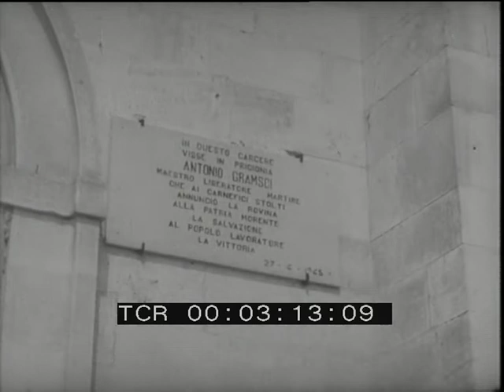Gramsci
Regia di Piero Nelli
Produttore: Libero Bizzarri e Gigi Martello
Anno: 1958
Abstract: Sulla base delle "Lettere dal carcere" e di notizie storico biografiche, il documentario propone una rievocazione poetica della personalità umana e intellettuale di Antonio Gramsci. Dalle mura della casa penale di Turi, dove Gramsci, condannato dal tribunale speciale, passò lunghi anni, le immagini ci riportano alla nativa Sardegna e agli anni della sua formazione a Torino. Vengono quindi rievocati gli anni della guerra e quelli tormentati del primo dopoguerra e del fascismo, e con essi l'attività intellettuale e di dirigente di Antonio Gramsci, che rapidamente lo trasforma in una figura di primo piano nella vita politica e culturale nazionale ed internazionale. Nella cella della casa penale di Turi nascono i "Quaderni dal carcere". Fino all'ultimo, come testimonia la sua lettera al figlio, il suo pensiero è rivolto agli uomini e alle vicende della loro vita.